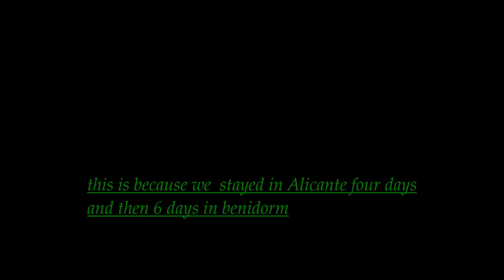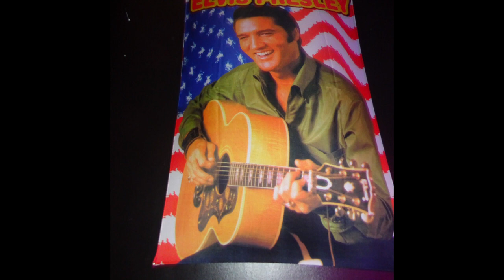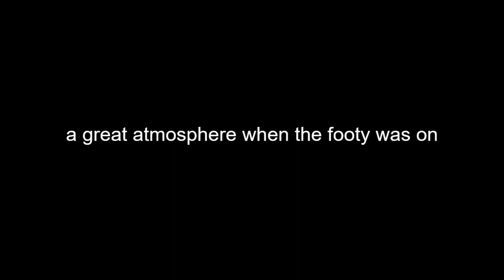Benidorm holiday vol 4 part 1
Benidorm -summer vacation